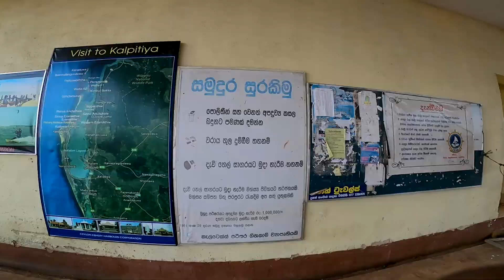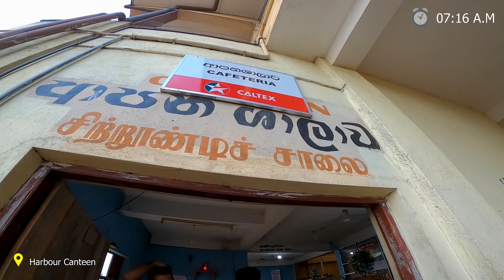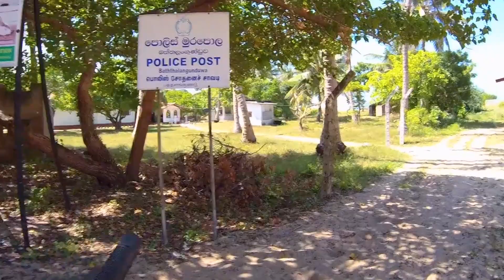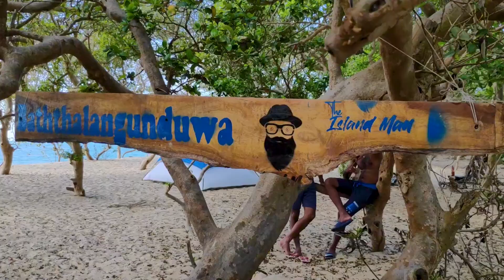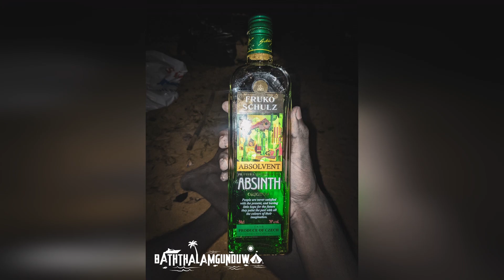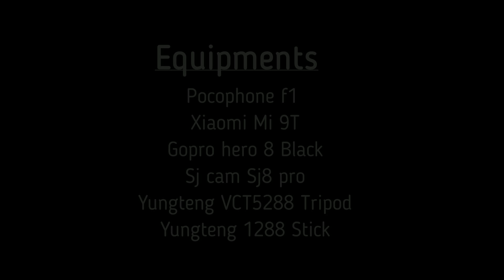බත්තලම්ගුන්ඩුව - Baththalamgunduwa Part 2 Vlog by HEXXA 🇱🇰(Travel With Team)TravelVlog #5 (Part 2)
Baththalamgunduwa camping  -  Vlog part 2 Sri Lanka by NISAL SENANAYAKA(HYZEN HEXXA)

                                  Things You Can Do  in Baththalangunduwa

* Feel the Adventure of Village boat ride | 35km | 3 and half hours journey
* Fishing & B.B.Q
* Night Beach Camping
* Astrophotography due to lowest light pollution
* Walking around the Island
* Bathing - Beach & Well
* Playing at beach
* Taking Photos - Sunrise | Sunset | Moonset | Astrophotography (lowest light pollution)
* Beach Cooking
* Collecting beach pebbles
* buying fish | dry fish etc..

** Boat Time - 8.30AM from Kalpitiya Fishery habour
                        - 1.30PM from Baththalangunduwa
** Ticket Price : LKR.350/=
**Only Dialog Mobile Network Operates Better on island (Hutch , Mobitel rarely works)

Around 38 kilometers or 20 nautical miles from the town of Kalpitiya off the Dutch Bay lies the island of Baththalangunduwa. A thin strip of an island about a mere five square kilometers in size, it is one of the few inhabited ones off the coast of Kalpitiya.

We have started our journey at 4.30 AM form Avissawella to Colombo Fort Railway and reached at 06.00 AM to Railway Station. The First train started by 7.30AM form colombo to Puttalam. Get Ready for catching boat. You have to find the a bus for Kalpitiya from Puttalam Bus Stand .
But Remember , We stayed our first night at Kalpitiya cuz no time to catch the 8.00 boat so adjest your time . After taking breakfast we started the boat ride and the journey of about 35 kilometers from Kalpitiya across the Dutch Bay takes about three and half hours in the ferry. This boat, a private owned mid size old vessel (boat) and this is the only available public transport medium which runs up and down once a day. Then we kept our bags in police post and started to walk around the island.
Spending times on taking photography, collected few fish for dinner, after that we setup our tent in secure place and ready for an amazing night. The island is an incomparable beauty.

It has one of the loveliest beaches I’ve ever seen in Sri Lanka.  Absolutely Baththalangunduwa is a hidden gem. The best time to visit Baththalangunduwa Beach is during the dry months ( between October to May ). Most of the island is opened apart from the small area with some coconut groves and tiny mangrove shrubs. The sun burns over this open land for about 10 months within the year
 making it’s a perfect location for fishing and dried fish industry. Battalangunduwa is a fishing village. There said to be a population of quite 3000 within the village. Most of them are Catholics came mainly from Chilaw and Negombo areas. There said to be a substantial population of Tamil Catholic from Jaffna and around. Therefore the culture in Battalangunduwa is a stimulating mix. Their language may be a mixture of Tamil and Sinhalese, so does their culture. The one and only livelihood within the island is fishing.The island borders the vast Indian Ocean from one side and therefore the large Portugal Bay from the opposite .

Special Remarks
*The boat leaves the jetty by 8.30AM. It doesn’t operate on Sundays.
*Boat costs Rs 350 per person and Rs 10 for entrance fee to the jetty.(as in 2020)
*NO DRINKING WATER : Bring Sufficient water but there are some shops you can take limited items.
*Boat Travel Duration : 3-3.30 Hours and it returns at 1.30PM.
*Camping on the island is possible as long as travelers bring the needful.
*No Current Lines on the island so bring your own power needs (Batteries,Power banks).
*Afternoon where sun goes right on the middle might be extremely hot so bring your suncreams ...
Gear :
Go Pro Hero 8
SJ 8 Pro
Pocophone F1
huawei CV60  360

Editing Tools : Windows PC , Power Director Pro , Premere Pro, Photoshop CC

Viber / WhatsApp / Imo / SMS